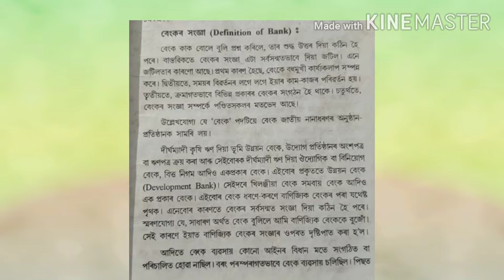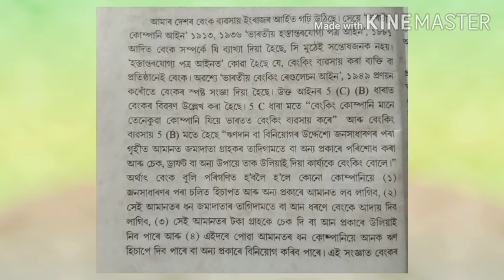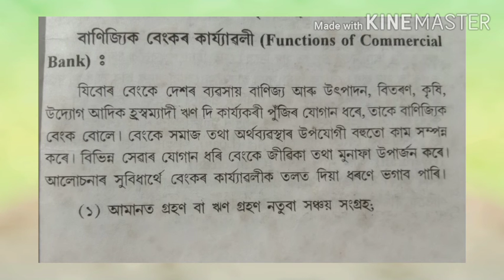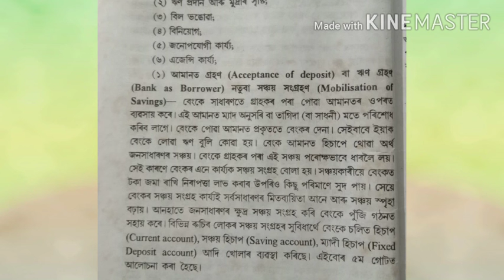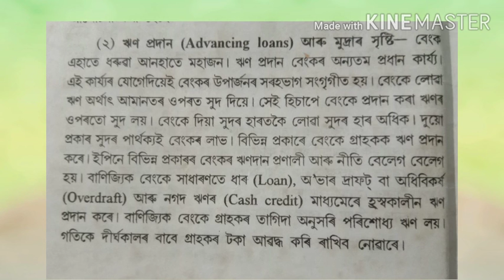Definition of Bank and its function.( In Assamese)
For H.S. 1st year (commerce) Banking